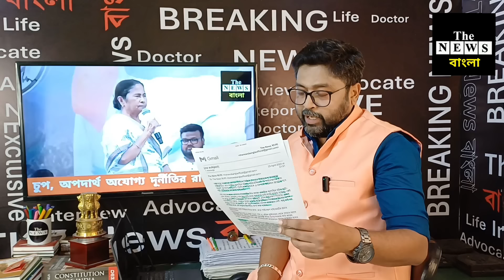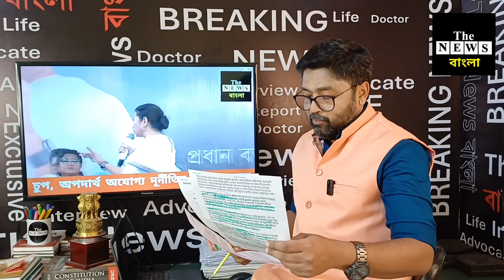স্কুল সার্ভিসের পর প্রাথমিক টেট, আবার বড় লজ্জা মমতা সরকারের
মমতার শিক্ষা দফতর মানেই চুরি দুর্নীতি অপদার্থতা @thenewsbangla